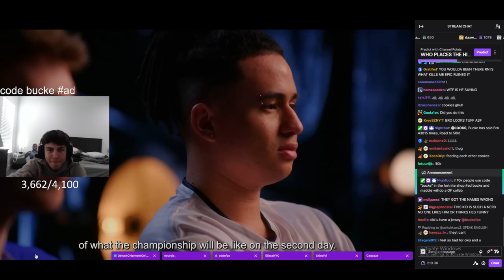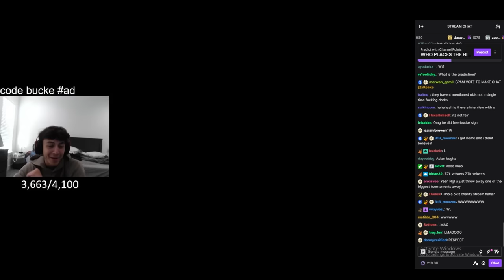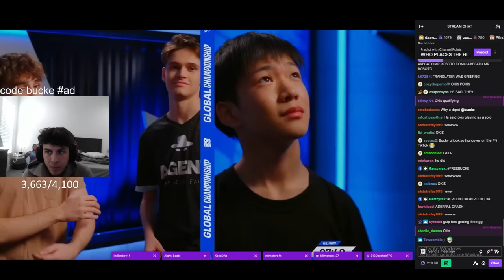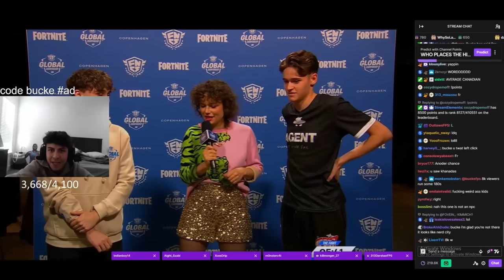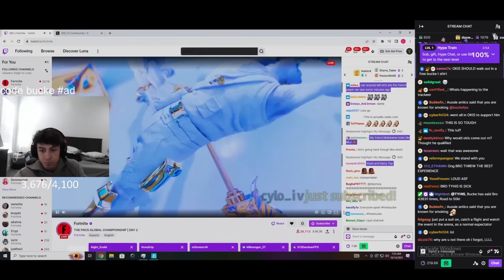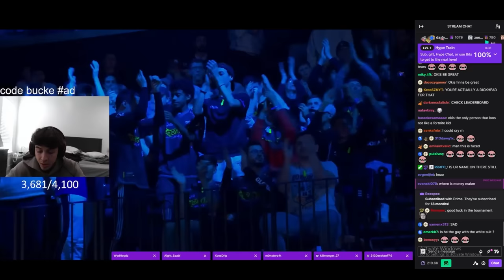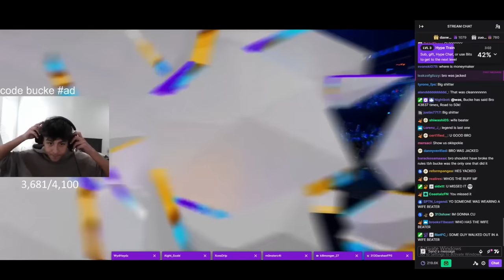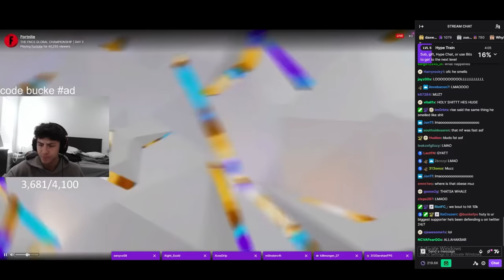BuckeFPS ALMOST CRIES after seeing his DUO walk out ALONE in the Fortnite FNCS INVITATIONAL!